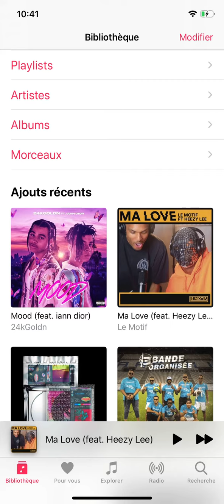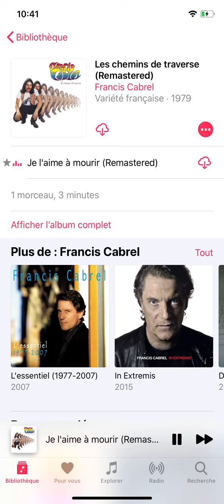Comment afficher les paroles Apple Music ?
Afficher les paroles sur Apple Music, facilement et rapidement !